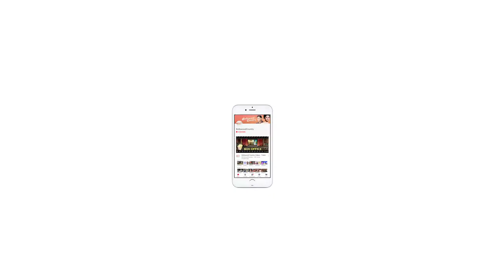'Panga' Director appreciates attitude of actress -Kangana Ranaut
Filmmaker Ashwiny Iyer Tiwari, who is collaborating for the first time with actress Kangana Ranaut in the film "Panga", has said they share a beautiful relationship and their love for each other will only increase as the shooting progresses.